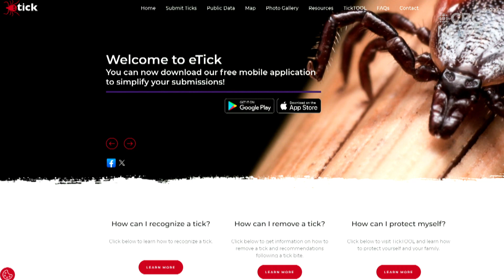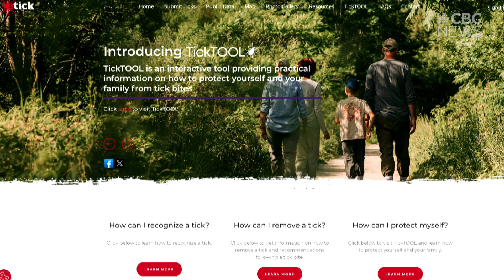Scientists are on high alert as ticks known to carry diseases threaten to multiply in Saskatchewan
Experts say the increase in ticks is partly due to longer seasons of warm weather, Laura Sciarpelletti has the full story.